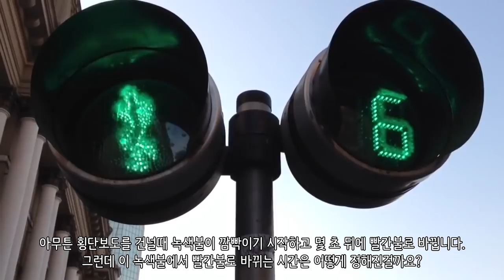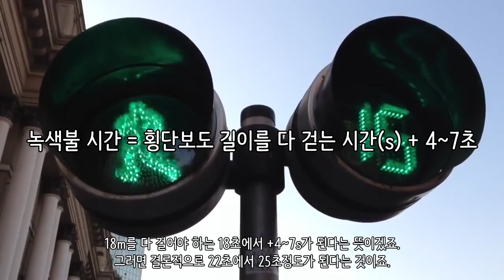횡단보도 신호등 시간, 어떻게 정하는걸까?_[센서 스튜디오]